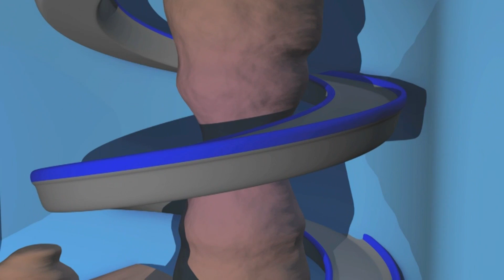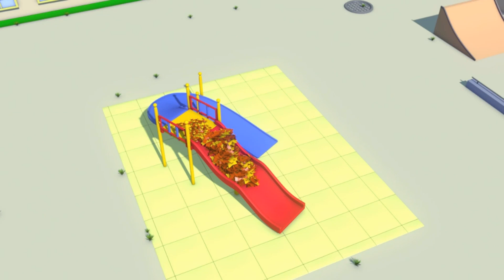子供向けのトラックアニメ - 洗車トラック 🚚 カーシティー - 子供向けトラックアニメ Truck for Kids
カーシティのファンのための待望のアプリ、カーシティワールド！ゲームをしたり、学んだり、カーシティを視聴することが出来ます！
他のゲーム、アプリ等はこちらから！

車とトラックが一緒に、幸せに暮らすカーシティーへようこそ。友達を助けるためにいつでもすぐに出かけるレッカー車のトムの冒険、パトカーのマットと、消防車のフランクたちカーパトロールの勇敢な捜査、最速トレインのトロイ、スーパートラックと、他のみんなの素晴らしい冒険の物語。

スーパートラックのカールは子供向けの建設アニメです。カールはとても格好良いトラックです。消防車、パトカー、救急車、ごみ収集車、ブルドーザー、トラクター、ショベルカー、モンスタートラックなどの建設トラックや、あらゆる種類の車、そしてトレインにまでもトランスフォームできます！車に興味のある男の子や女の子には、トラックが登場する子供向けのこのアニメがぴったりです！

カーパトロール、牽引車のトム、電車のトロイが出てくるカーシティのアニメシリーズ！
消防車、パトカー、電車、救急車、牽引車、クレーン等の車が出てくる子供向けのアニメ！
カーパトロール、スーパートラック、牽引車のトム、電車のトロイの全エピソードはこちらから！
牽引車のトム、スーパートラックのカール、パトカーのマット、消防車のフランク、そして電車のトロイが出てくる、子供向けの新しいアニメシリーズ！